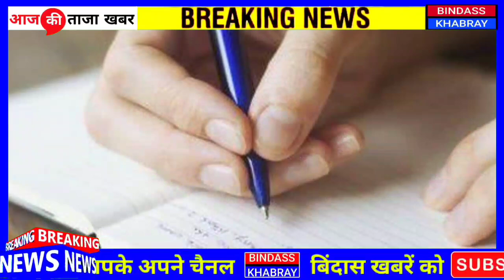30 August 2022 आज की ताज़ा खबरें | देश के मुख्य समाचार | Today Breaking News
30 August  2022 आज की ताज़ा खबरें | देश के मुख्य समाचार | Today Breaking News |